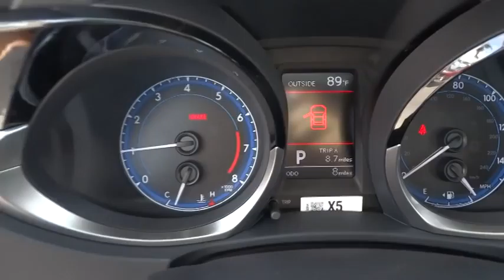2014 Toyota Corolla Las Vegas, Henderson, North Las Vegas, San Bernardino County, NV 84186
2014 Toyota Corolla S Plus - Stock#: 841865 - VIN#: 2T1BURHE6EC171964

Centennial Toyota
6551 Centennial Center Blvd

Just Arrived*** Spotless!!! Are you looking for a fantastic value in a vehicle? Well with this tried-and-trued Corolla you are going to get it* This gas-saving Sedan will get you where you need to go... Great safety equipment to protect you on the road: ABS Traction control Curtain airbags Passenger Airbag Front fog/driving lights...FEATURES INCLUDE: Bluetooth Power locks Power windows CVT Transmission Climate control...